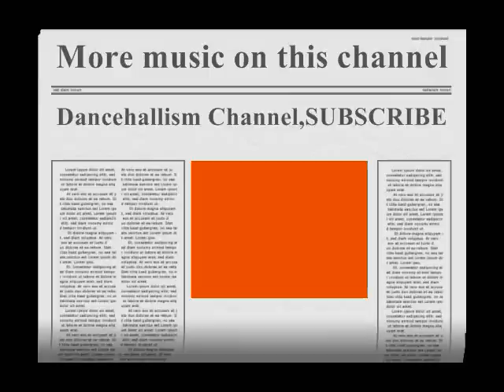Merital And Vybz Kartel-My Money (Go-Go Club Riddim)HQ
CRAZY SICK HOT HOT,,,,,, MUST Listen. NOTE. NO COPYRIGHT INFRINGEMENT INTENDED.ALL COPYRIGHT, CONTENT AND RIGHTS ARE ALL OWNED BY MERITAL AND ANYONE ELSE WHO WAS ASSOCIATED WITH THE MAKING OF THIS SONG!!!I DO NOT OWN ANY RIGHT.